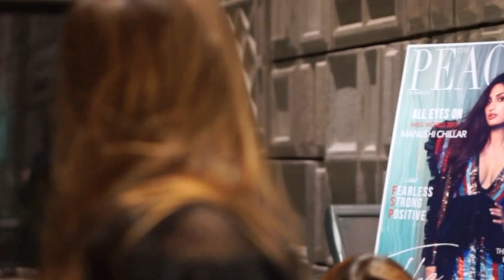LAUNCH OF THE PEACOCK MAGAZINE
Behind the scenes at the Launch of The Peacock Magazine and the reveal of the IamFearlessStrongPositive Campaign.